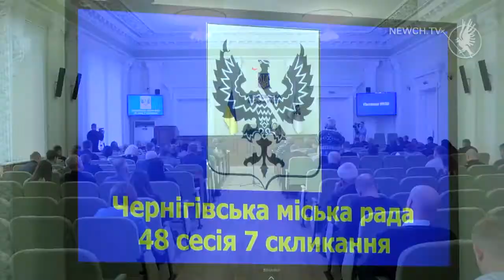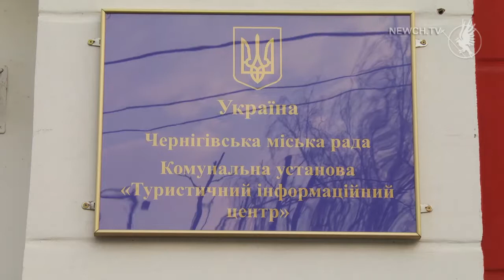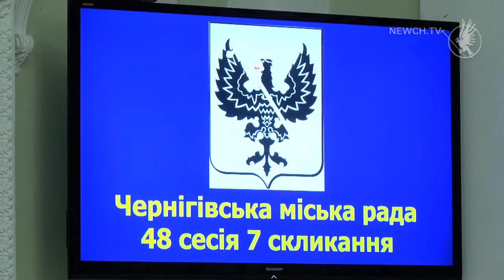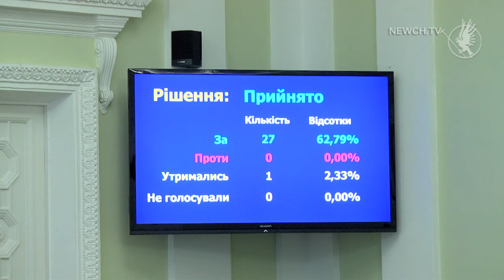48-ма сесія міської ради| ДепКорпус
Бюджет Чернігова 2020. Як його приймали?
Скільки безробітних планують залучити до праці?
Про соціально-економічний розвиток міста та інші цільові програми.